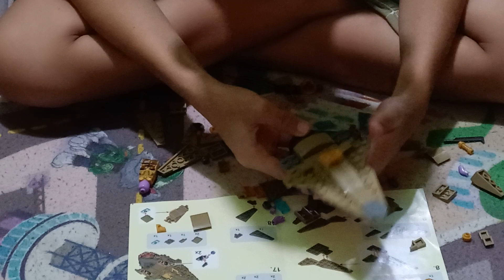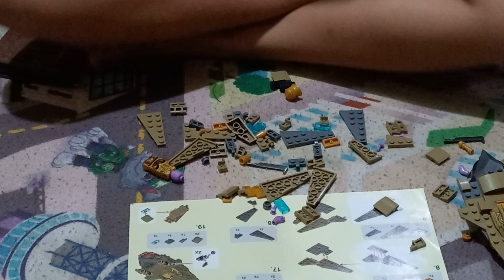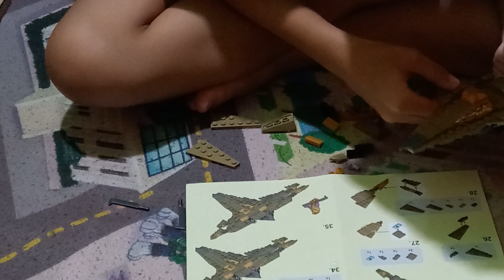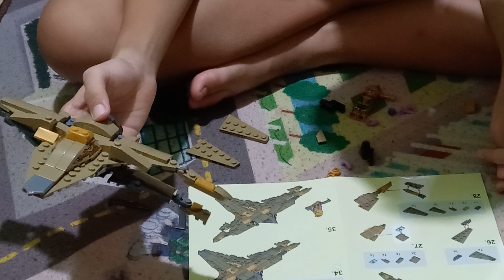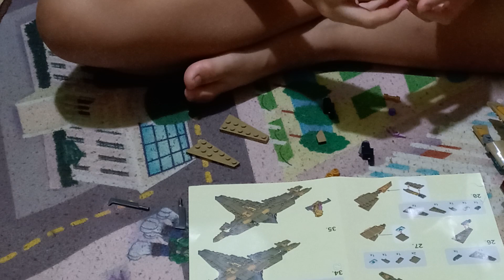GUMAWA SI KUYA DANIEL NG LEGO AIRCRAFT...PANGDIGMA GÀLING NAMAN NYAN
LEGO
LEO BUILDING CHALLENGE